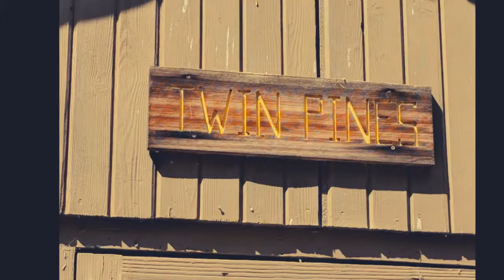Camp Whip Poor Will Tours - Twin Pines